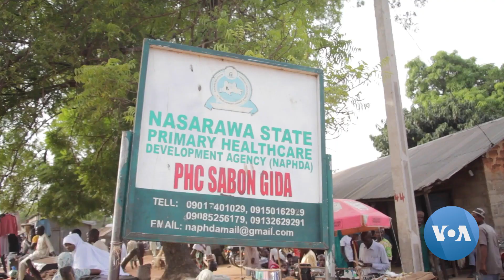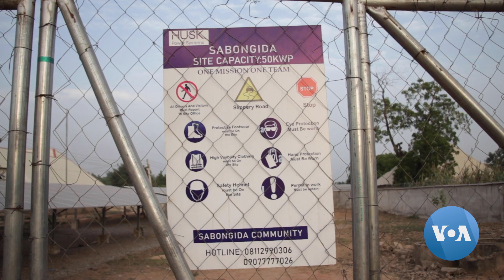Rede solar traz luz e progresso à comunidade rural nigeriana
No início de novembro, a Nigéria lançou a sua primeira rede híbrida solar interligada no Estado de Nasarawa para tornar a eletricidade mais fiável, renovável e acessível.